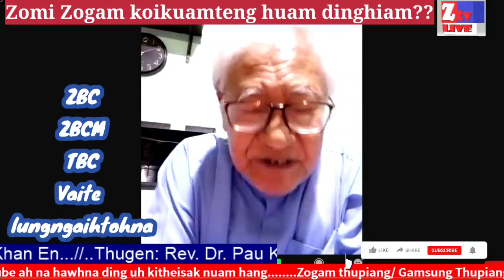Dr. Simon Enno || Zogam in koitenghuam a, Zomi in kuate hiam?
Zogam in koiteng huam a, Zomi in kuate hiam? cih